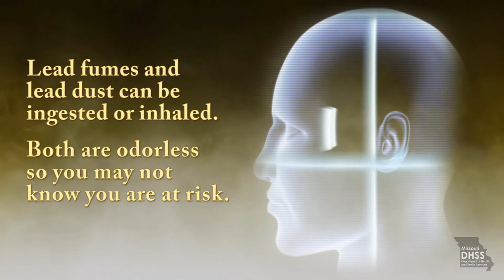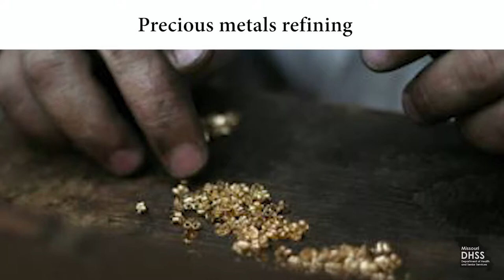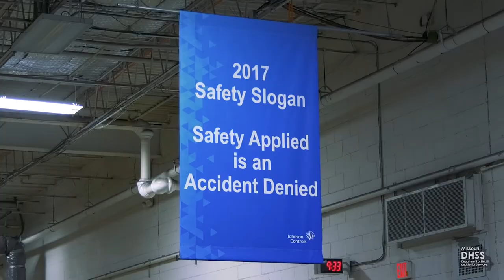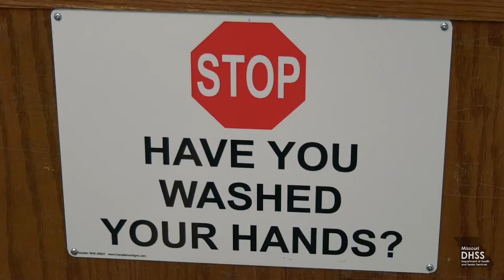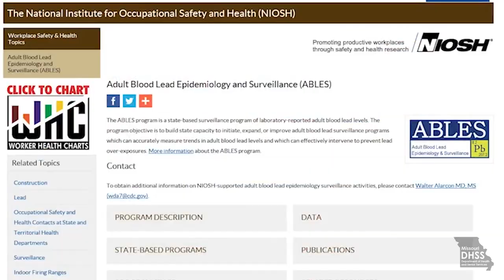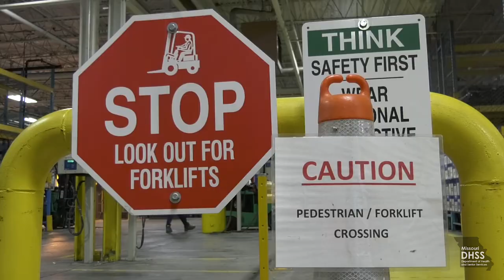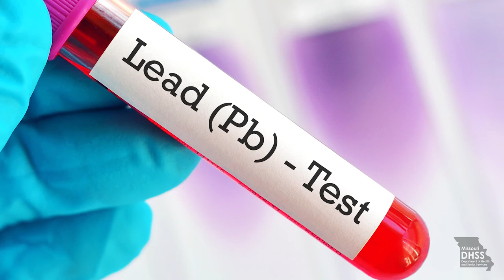Part 3: Lead Exposure Risks in the Workplace